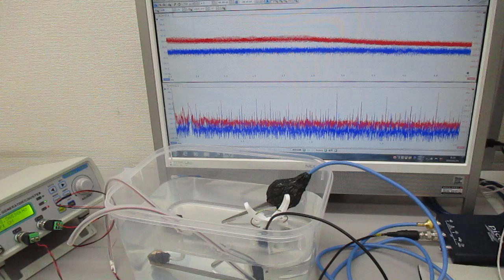チタン製ストローを利用した、スイープ発振とパルス発振の組み合わせ制御実験 ultrasonic-labo